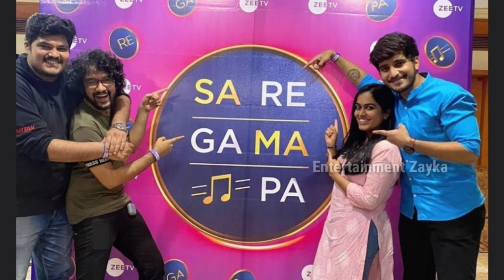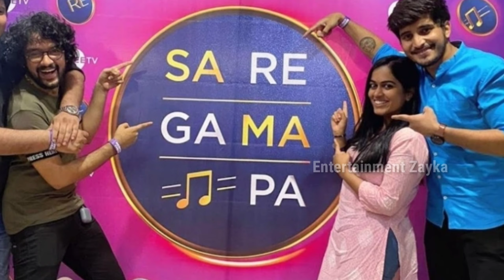Indian Idol के बाद Nihal Tauro का दूसरा Stage performance देखिए पूरा विडियो , Nihal updates...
Indian Idol के बाद Nihal Tauro का दूसरा Stage performance | Nihal updates...